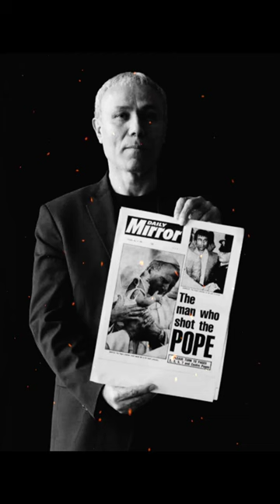Millet vekili olacak kadar Alçalmadım - Mehmet Ali Ağca